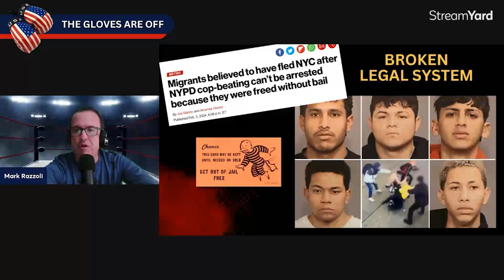What is this? A legal buffet? I don't think so!